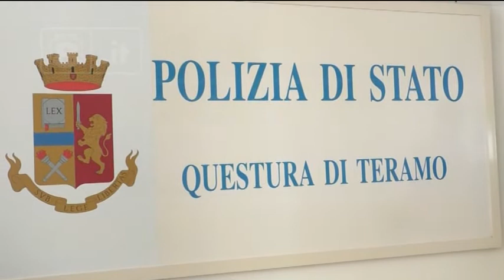Teramo - 6 arresti per tratta di nigeriane